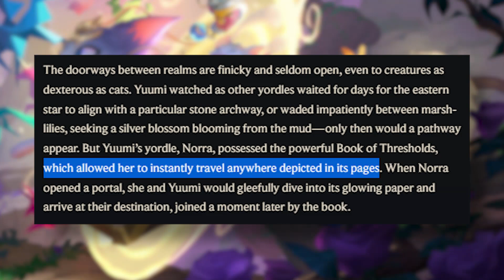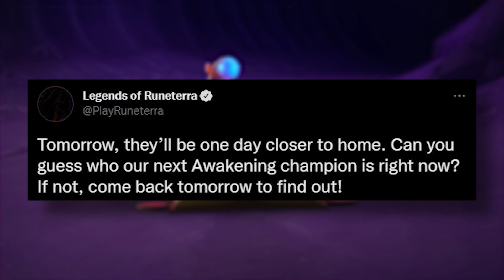Legends of Runeterra is getting an EXCLUSIVE Champion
We've got signs of our very own EXCLUSIVE champion coming to Legends of Runeterra! This is absolutely incredible and could mean we'll be getting even more into the future! What do you guys think of the possibility of Norra? What other characters would you like to see become a champion?